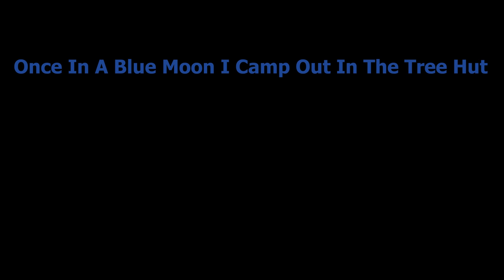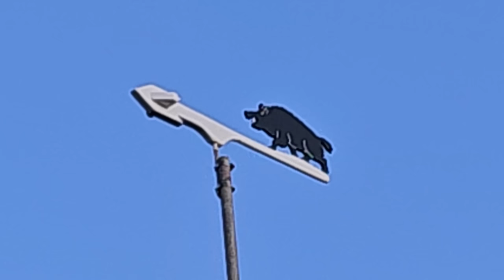Wild Game Catch & Cook, Tree Hut Camp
Once in a Blue Moon I go and hang out in the tree hut for solitude, the native birds, and I enjoy the outdoors on my little piece of native land. We hunt rabbits and pigs, grow our vegetables, and live a very simple life in Tasman, New Zealand. Clay Tall Stories videos are self-filmed in New Zealand mostly in the South Island
All music in this video is made at the old farmhouse studio by Clay Tall Stories.

 If you enjoyed this video and would like to see more you can contribute a little to my work and watch extra content and all early releases first here on my Patreon plus exclusive videos

Link tree. Clays Clays Music